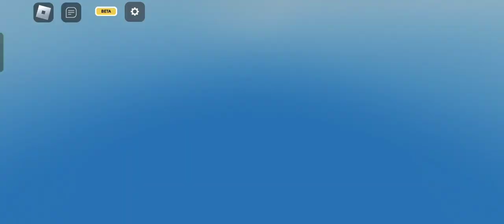slugging it out